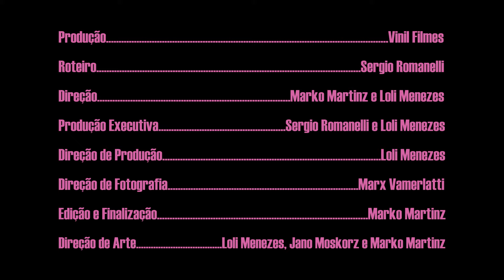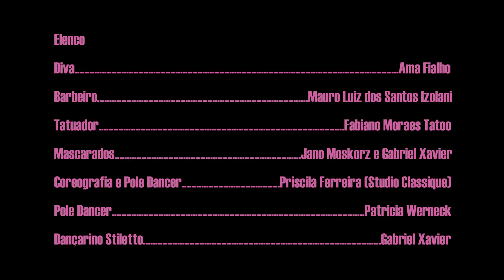MACHO DISCRETO (OFICIAL)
FICHA TÉCNICA MACHO DISCRETO

Vinil Filmes

Artistas: Rohmanelli feat Raphael Warlock

Letra: Rohmanelli - Raphael Warlock
Produção musical:  Rohmanelli e Binho Manenti
Mix e master Rafael Pfleger (Pimenta Produções Artísticas)

Direção: Marco Martins e Loli Menezes

Roteiro: Sergio Romanelli

Produção executiva:  Sergio Romanelli e Loli Menezes

Produção: Loli Menezes

Direção de Fotografia: Marx Vamerlatti

Edição: Marco Martins

Direção de Arte: Loli Menezes, Jano Moskorz e Marco Martins

Figurino e Maquiagem: Ricardo Saugo

Modelista: Ama Fialho

Assistente de Maquiagem: Miriã* Veloso

Assistente de Câmera: Fernanda Duarte

Gaffer, Elétrica, Maquinaria: Hércules JJ

Assistente de Gaffer, Elétrica e Maquinária: Luca João

Assistente de Produção: L. S. Alves

Foto Still e Making Of: Kamila Novaes

Estúdio: Cinesupport

Elenco:

Diva: Ama Fialho

Barbeiro: Mauro Luiz dos Santos Izolani

Tatuador: Fabiano Moraes Tatoo

Mascarados: Jano Moskorz e Gabriel Xavier

Coreografia e Pole Dancer: Priscila Ferreira (Studio Classique)

Pole Dancer: Patricia Werneck

Dançarino Stiletto: Gabriel Xavier

Machos:

Mayer

Johnny Bosco

Gil Black Farias

Daniel Silva

Stivy Malty

Pedro Henrique Barbosa

Marx Vamerlatti

Letra / Lyric

Você  é discreto cara…
você é discreto…

o cara discreto me olha e diz "credo"
porque eu tô beijando o meu namorado na rua

além de você eu também cuido da minha vida
e já parou pra pensar quem é tá cuidando da tua?

não seja um otário se escolher o armário
a gente que apanha, não me peça calma

que enquanto eu grito e luto por espaço
você se esconde na hunter e na sauna

se for pra falar merda, não vem falar então
as bichas tão comigo e não aturam valentão

tu propaga o ódio só pra, no podium, pegar medalha
canalha que nem tu jamais que passarão

sem gastar dinheiro tu não vê um pau
fora do banheirão da federal

tem filhos em casa, a coroa esperando
aliança no bolso e tu num grupal

Macho Discreto
boa pinta
dá pra machos trancado no armário
Macho Discreto
no sigilo
chupa machos no banheiro ajoelhado

acha que pode tudo na glória de deus e da pica
fala merda pra caralho e se mexer comigo fica eunuco

mordo tudo e ao que tudo indica
a nossa vingança tá perto, discreto se identifica como puto

macho, acho que a tua situação aqui tá feia
discreto é igual medo direto na tua veia

o assumido tá sumido por aqui no vale
julga lá da tua casa e faz igual no baile

mexe com trava, vê a navalha e já corre
melhor acostumar que a as bicha 'tá' no poder

Macho Discreto
boa pinta
Macho Discreto
no sigilo

Assuma broder
depila a barba e fecha a bota
lambe o batom e pegue a onda
da sua bunda tão redonda

Macho Discreto

Mas na hora que rebola
fica totalmente LOKA

Macho Discreto
boa pinta
Macho Discreto
no sigilo

ma ma ma ma ma Macho
ma ma ma ma ma Discreto

Macho Discreto